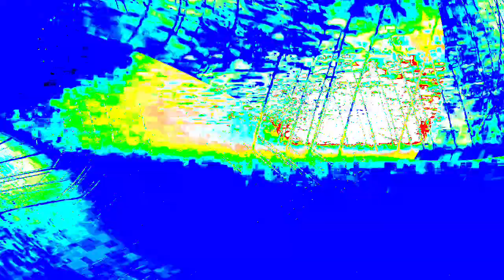[EPILEPSY WARNING] Movie 24 01 17 00h54m25s